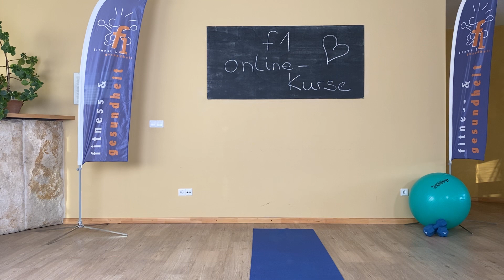Yogilates Home Workout mit Verena Meyer | f1 Fitness und Gesundheit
Dieser Kurs fördert Flexibilität und Kraft und entwickelt das Körpergefühl. Dabei entsteht eine Mischung aus Pilates und Yoga Elementen